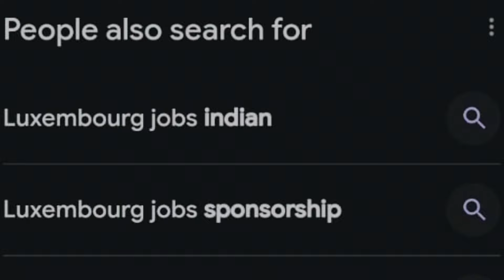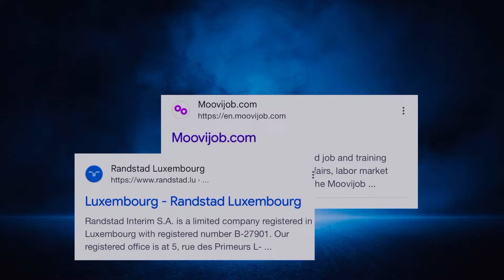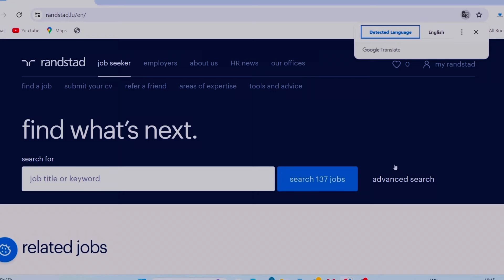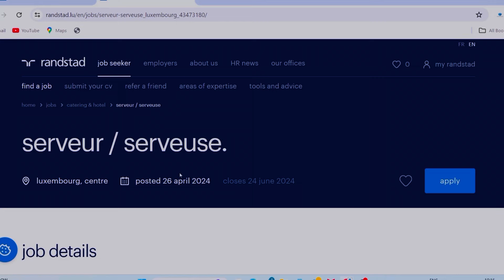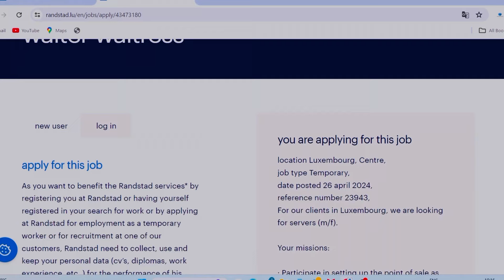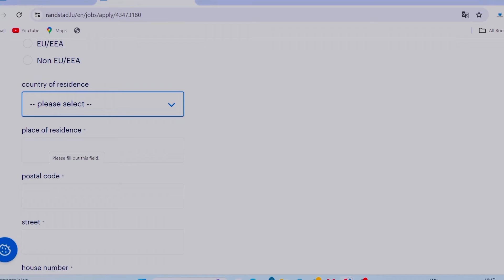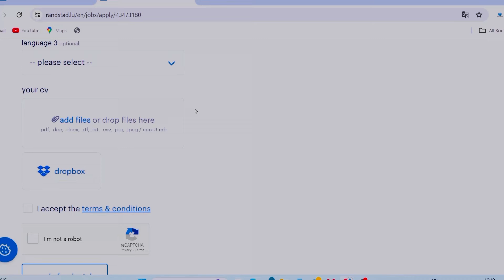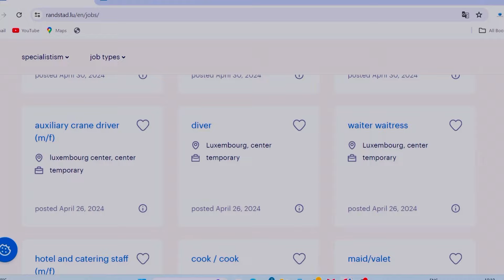Luxembourg Country Work Visa | LuxembourgJobs | Schengen Visa | Moving to Europe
In this video we discuss about Top agencies for Luxembourg, How you find jobs in Luxembourg, How you prepare Cv & Cover letter For Europe Country

Top Agencies

Luxembourg Country Work Visa 2024 | How to apply luxembourg country work visa 2024
luxembourg country work visa 2024, luxembourg country work visa 2024 pakistan, luxembourg country work visa 2024 in telugu, luxembourg country work visa 2024 tamil

Use it at your own risk. This includes my comments on your questions, too, as I answer based on my knowledge, experience, and research. Although I try to be accurate in all my comments, I take no responsibility if anything happens because of that.